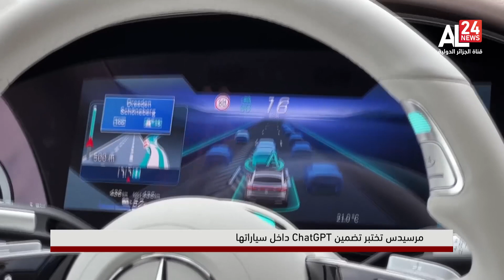مرسيدس تختبر تضمين الذكاء الاصطناعي "شات جي بي تي" داخل سياراتها